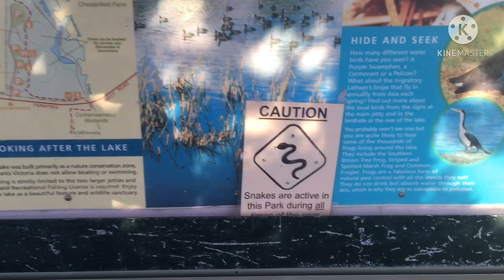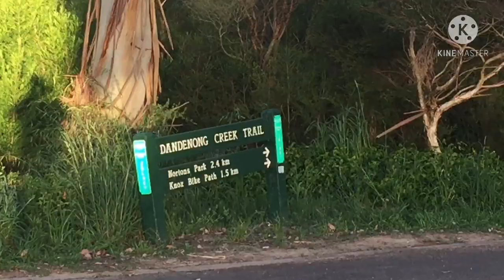Jells Park Lake|Picnic|Barbecue|Wheelers Hill Melbourne|Victoria Australia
Jells Park Lake